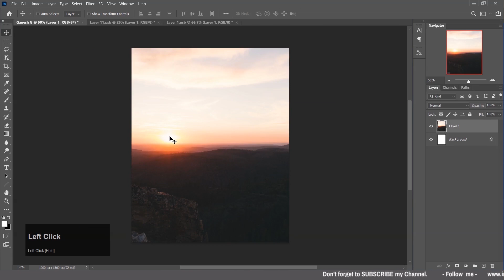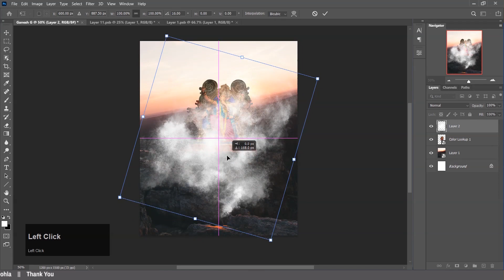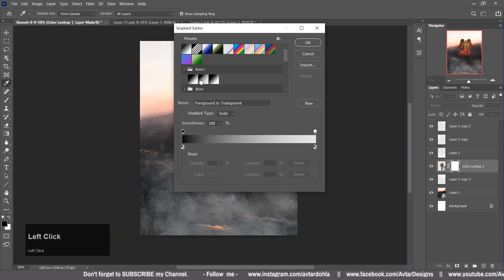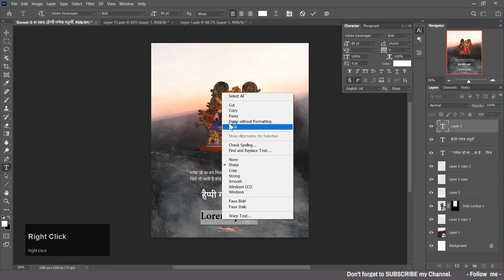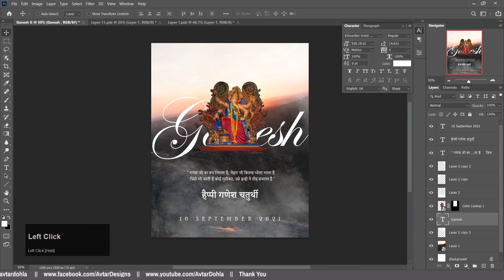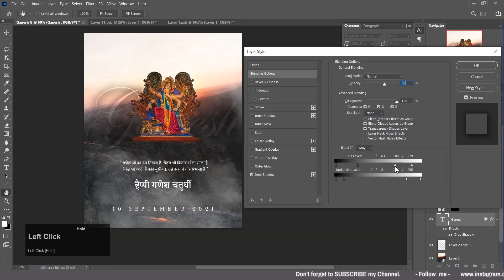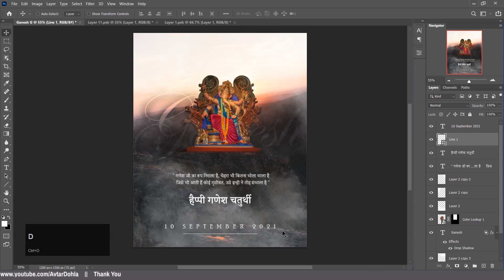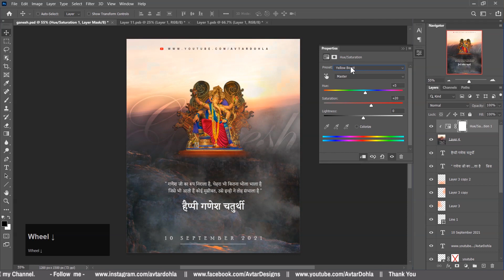Ganpati Bappa Banner Design in Photoshop CC| Ganesh Jayanti Poster Banner Editing Photoshop Tutorial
Hello Everyone .. Today in this Video Learn How to make Ganpati Banner Using Photo Manipulation in Photoshop CC 2021.
Ganesh Chaturthi Banner Editing in Photoshop CC

Agar aapko video pasand aye to like - share  aur comment jarur karna.